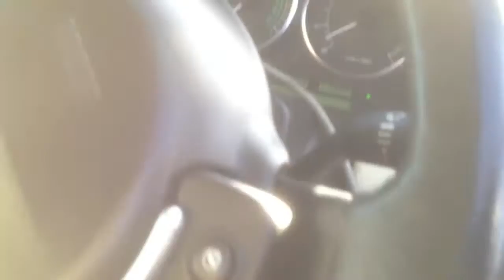Range Rover L322 This is how it's done right.By Andy Evans Autogas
Range Rover LPG converted at Andy Evans Autogas fitted with a KME system